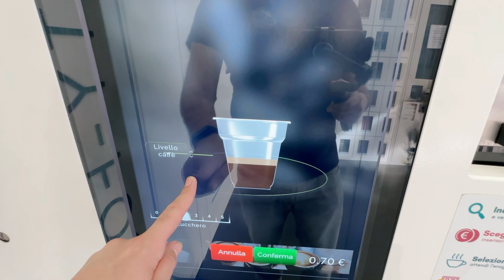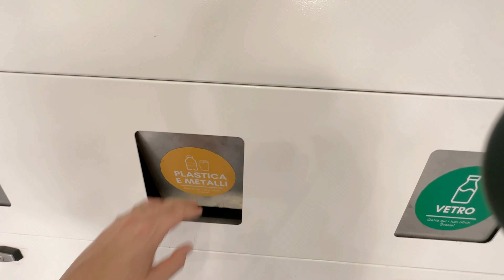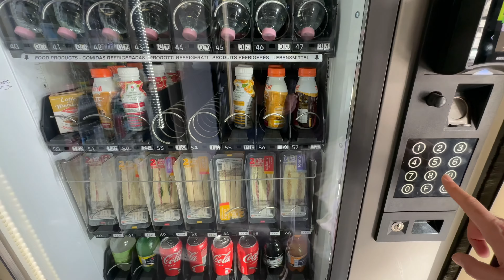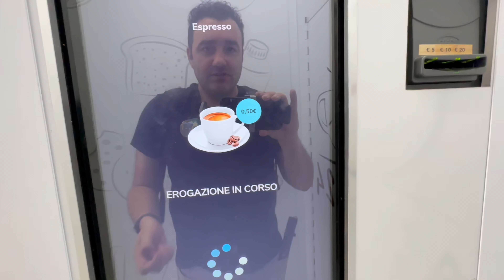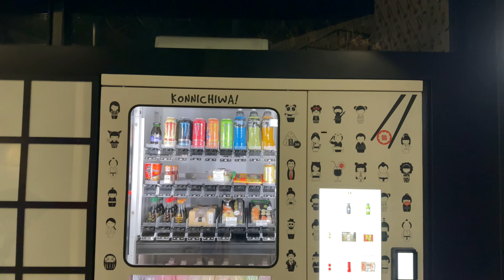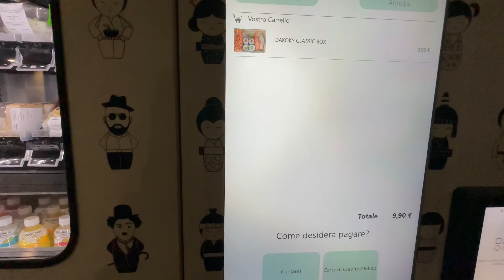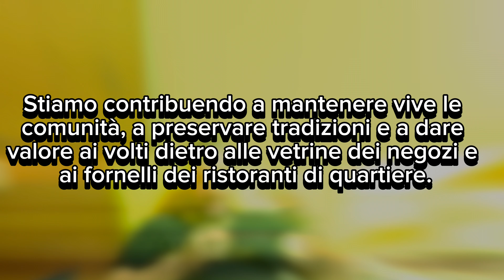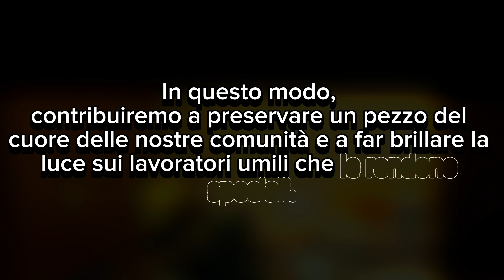Mangiare ai Tempi dell’IA. 24h SOLO dai Distributori Automatici a Catania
Salve a Tutti da Silver FM, questo canale nasce il 30 novembre 2011, da allora cambiò tante volte identità, tanto che il primo video disponibile ad oggi sul canale risale al 27 dicembre 2016
Il mio sogno in realtà è sempre stato quello di creare un canale di Vlog, ma per varie vicissitudini questo desiderio è rimasto chiuso nel cassetto forse anche per troppo tempo. Adesso Timidamente sto Cercando di portare avanti questo sono con il Canale Fabio Silver al Quale Spero vi siate iscritti, anche se non sono ancora in possesso dell'attrezzatura per poter offrire un ottima qualità dei Video, ma se si parte dal basso si può andare solo a migliorare 😊😊😊.
Nel frattempo questo canale è andato avanti negli anni affrontando Alti e Molti bassi, momenti di sconforto e abbandono 😩 e momenti Felici e Redditizi, fino a passare dai monti di pura follia, tanti generi di video sono passati per questo canale, alcuni dei quali sono ancora disponibili.
Dopo 10 Anni Silver FM (Fabio) è Ancora qui per offrire un po' di Intrattenimento ai propri Iscritti, Vorrei Ringraziarvi Tutti, uno ad uno, di presenza, ma non si può, per il momento lo farò da qui. 😊🙃 Se Volete Sostenere questi Progetti vi Basterà semplicemente mettere un Like ai miei video e lasciare un commento, in modo che Youtube vedendo l'interesse della gente li consiglierà anche ad altre persone. Ringrazierò sempre per tutto il supporto e l'affetto ricevuto in questi anni.

Vuoi Finanziare il Progetto di Silver FM? NON devi donare nulla!!!

L'Intero video è stato girato tramite iPhone 14 PRO
Acquistalo qui per per aiutarmi a crescere

Acquista ciò che desideri tramite questo link, non spenderai di più, ma una piccola percentuale a finanziare l'acquisto dell'attrezzatura per la realizzazione dei video. 😊😊😊

Spero un Giorno di Poter Incontrare Tutti i miei Iscritti 🙃🙃🙃😊😊 se accadrà, sappiate che sono un po' Pazzo.

DESCRIZIONE DEL VIDEO:

capitoli